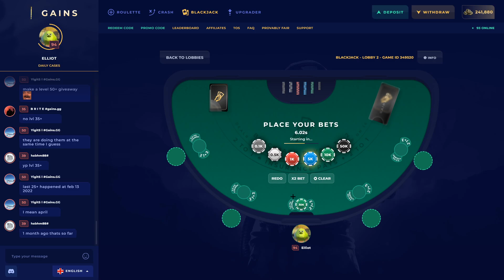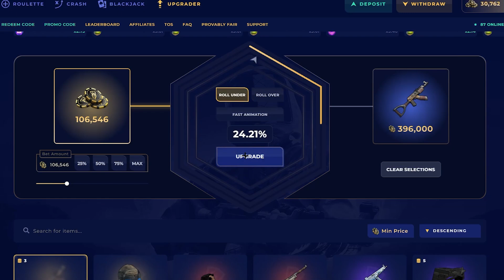I Went ALL IN For A GLORY AK!